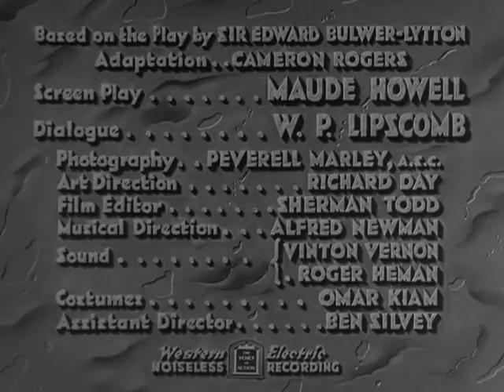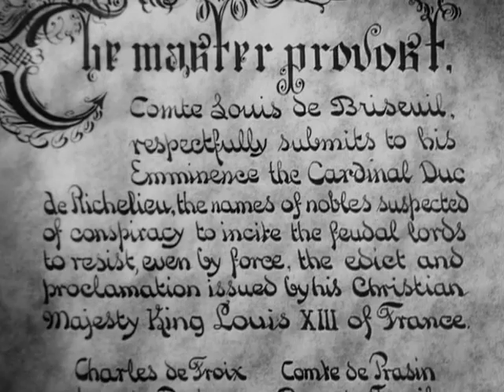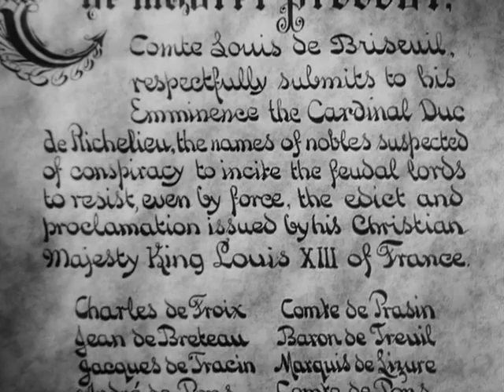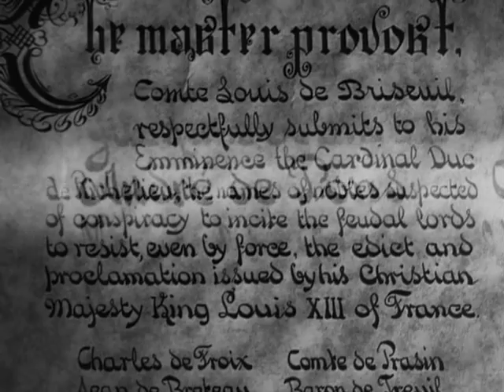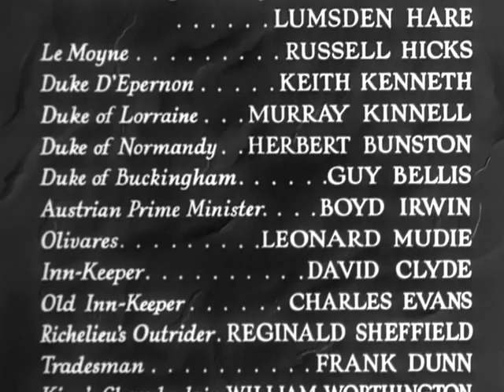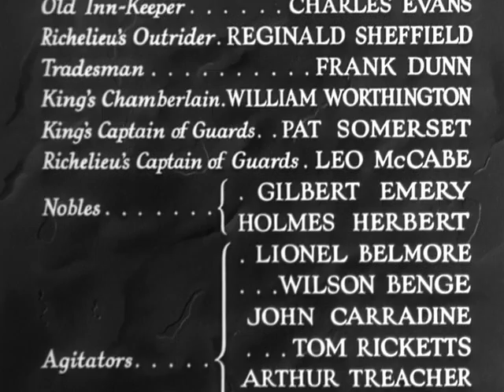Кардинал Ришелье / Cardinal Richelieu 1935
Страна: США
Жанр: историческая драма
Год выпуска: 1935
Режиссер: Роулэнд В. Ли / Rowland V. Lee
В ролях: Джордж Арлисс / George Arliss ... Cardinal Richelieu
Морин О’Салливан / Maureen O'Sullivan ... Lenore
Эдвард Арнольд / Edward Arnold ... Louis XIII
Сезар Ромеро / Cesar Romero ... Andre de Pons
Дугласс Дамбрилл / Douglass Dumbrille ... Baradas
Фрэнсис Листер / Francis Lister / ... Gaston
Хэллиуэлл Хоббс / Halliwell Hobbes ... Father Joseph
Виолет Кембл Купер / Violet Kemble Cooper ... Queen Marie
Кэтрин Александр / Katharine Alexander ... Queen Anne
Ламсден Хейр / Lumsden Hare ... Gustavus Adolphus - King of Sweden
Гай Беллис / Guy Bellis ... Duke of Buckingham
Бойд Ирвин / Boyd Irwin ... Austrian Prime Minister
Джон Кэррадайн / John Carradine ... Agitator
Описание: По пьесе Эдварда Бульвер-Литтона "Ришелье".
Король Франции Людовик XIII, находящийся под влиянием своего министра - кардинала Ришелье, готовит указ, ущемляющий права крупных феодалов. Недовольные таким положением вещей и растущей властью кардинала, королева-мать, королева Анна Австрийская и граф Барада пытаются, в отсутствие своего главного врага, убедить короля подписать указ об отставке Ришелье. Им почти удается достичь своей цели, но неожиданное возвращение кардинала спутывает им планы. В результате свершившихся событий в стране зреет заговор. Опирающие на поддержку англичан и испанцев, заговорщики, при участии королевы-матери, стремятся свергнуть короля Людовика XIII и посадить на трон его слабовольного брата Гастона. Кардинал Ришелье плетет интриги, пытаясь разрушить планы врагов короля и укрепить могущество Франции. Между тем воспитанница кардинала, юная красавица Ленора, недавно покинувшая стены монастыря, и Андре де Понс, один из заговорщиков, влюбляются друг в друга...